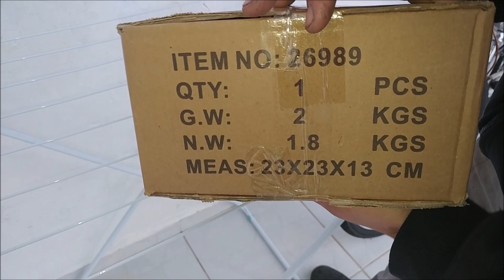UNBOXING Pistola Lavadora De Alta Pressão Turbo Plus Portátil Recarregável á Bateria MERCADO LIVRE